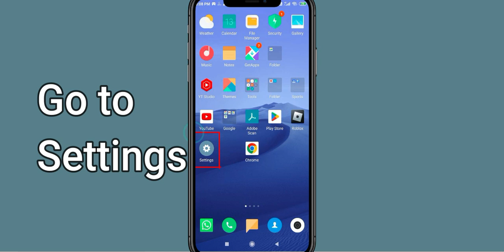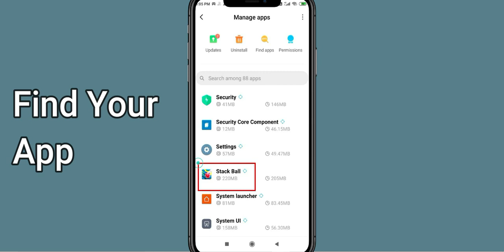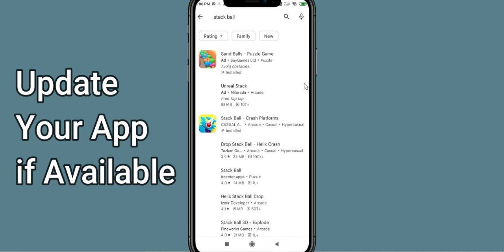Fix Stack Ball Unfortunately Has Stopped | Stack Ball Stopped Problem | PSA 24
Let's start and How to Fix Stack Ball Unfortunately Has Stopped Solution - Stack Ball Stopped Problem. Apart from that, if your Stack Ball keeps stopping then it will be very useful for you.